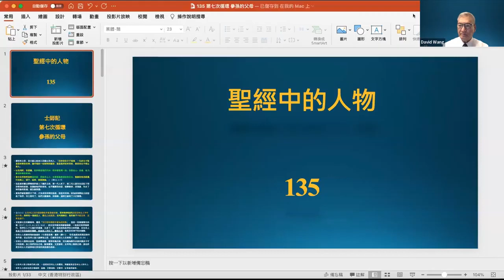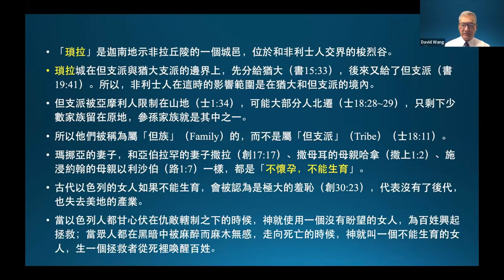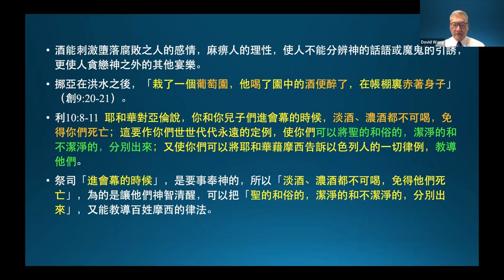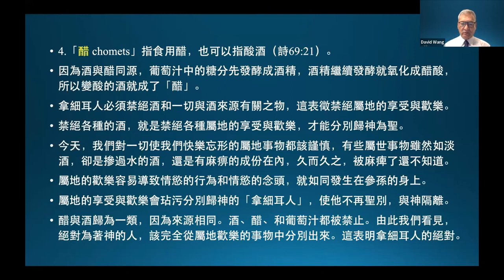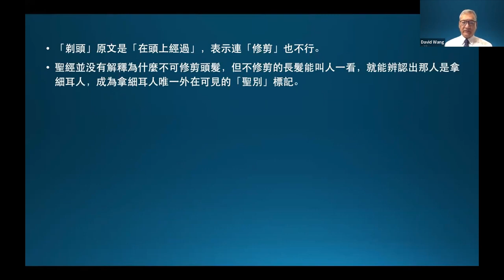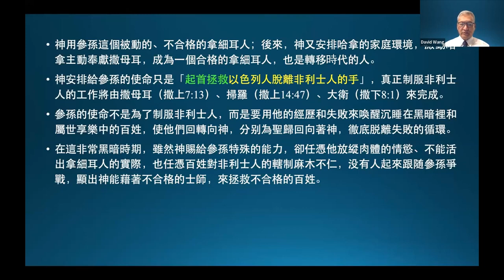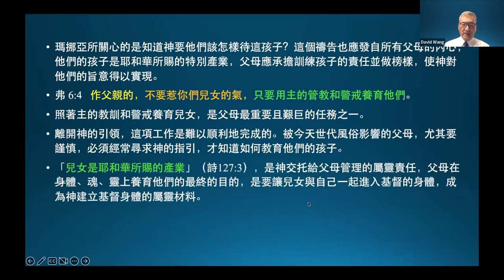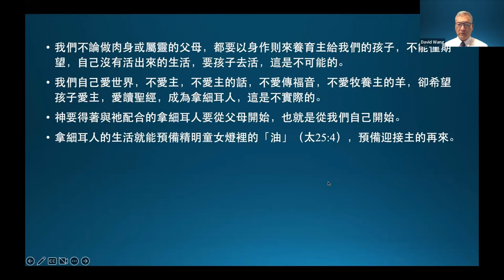聖經講座(135)士師記：第七次循環 參孫的父母《王生台弟兄講於2022年9月》